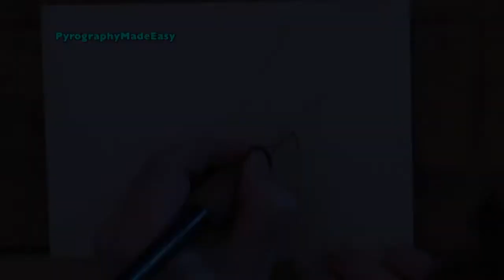Wood Burning Art - Realistic High Heel - pyrography time lapse art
Pyrography Time Lapse of a high heel being burned onto a piece of plywood.  This artwork focuses on smooth gradient shading and contrast to create the look of a reflective high heel.  The artwork is the 5th installment of my Mini Project series, and I do have a tutorial version of the video available.

My website has the written version of the tutorial, a free pattern, and the reference photo for the artwork

Artwork size:  6 1/2" wide x 4 3/4" tall (17.1 x 12.1 cm)
Burn time = 4 1/2 hrs
Wood = Birch Plywood

Artist: Brenda Wilkie
Video created by: Todd & Brenda Wilkie
Music Written & Performed by: Todd Wilkie